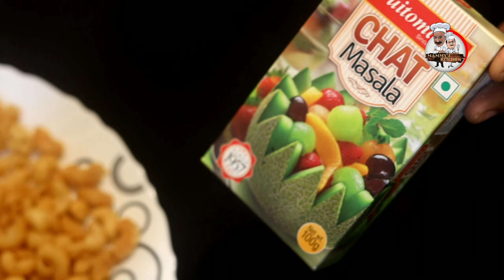5 മിനുട്ടിൽ കറുമുറെ Kurkure റെഡി | Homemade Kurkure in Malayalam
Mammy's Kitchen recipes snacks in Malayalam |  kur Kure Recipie Malayalam